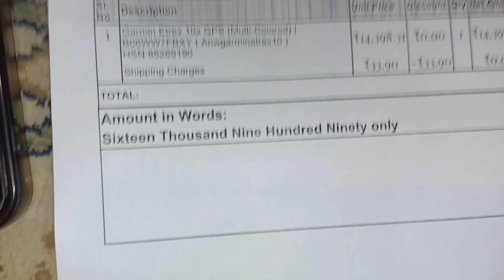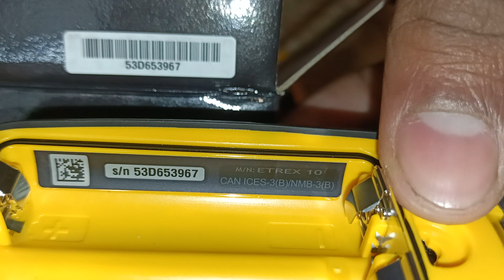171-4581915-3008301 ( GARMIN 10X PACKING VIDEO )